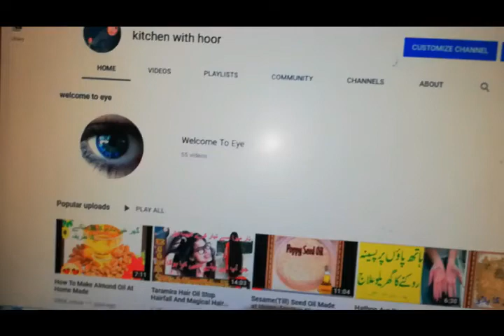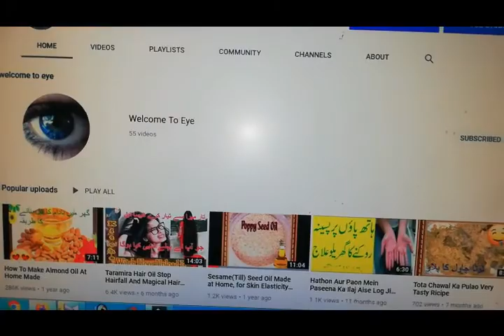Fresh Plum Juice || Aloo Bukhare Ka Sharbat Recipe By kitchen with hoor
How to make Fresh Plum Juice || Aloo Bukhare ka sharbat. An easy, healthy and quick juice recipe. It's also called Alocha Juice. Aloo Bukhare Ka Sharbat Recipe | Fresh Plum Juice Recipe by Food Fiction. Fresh Plum juice is healthy and beneficial for heat and it increases the blood in the body.